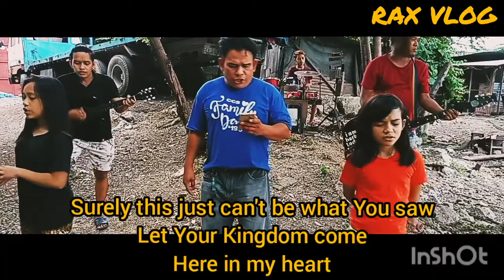POWER OF YOUR NAME (Cover) W/Lyrics | Street Band | Rax Vlog